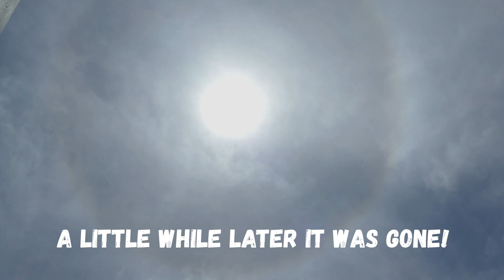Rainbow Sun Aura [June 5, 2021]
This Sun Aura  showed up for a very short time June 5, 2021.  I looked it up online, and found others who'd shared Aura photos and imagery way back in month of June 2007.   Northern California Sky.